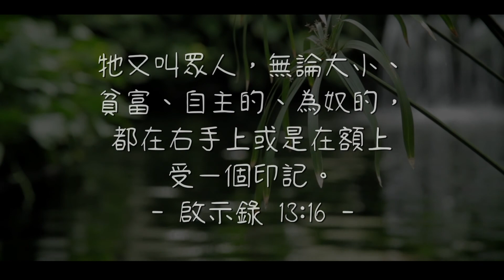20190813泉源甘露│啟示錄第十三章│張雲翔傳道（台語）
牠又叫眾人，無論大小、貧富、自主的、為奴的，都在右手上或是在額上受一個印記。啟示錄13:17